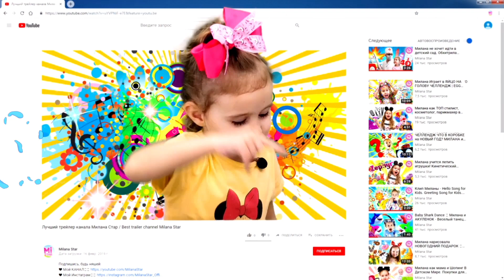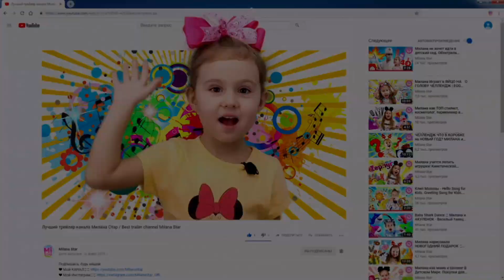Milana and her funny story with dad about a police officer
Milana and her dad play at home. Funny story about friends pretend play police